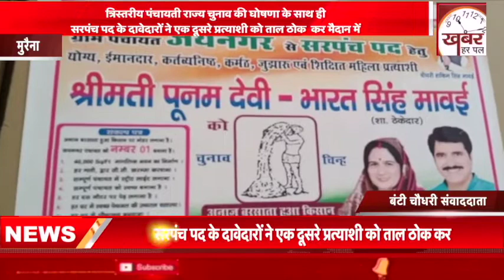सरपंच पद के दावेदारों ने एक दूसरे प्रत्याशी को ताल ठोक कर मैदान में